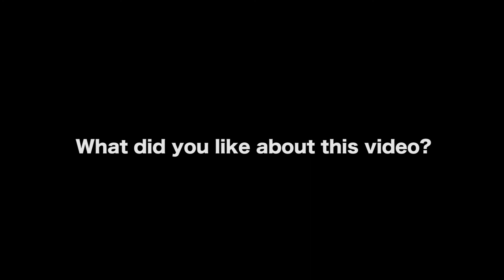Best Way For Artists To Connect With Their Audience - Joe Wilson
MORE VIDEOS WITH JOE WILSON

AUDIO